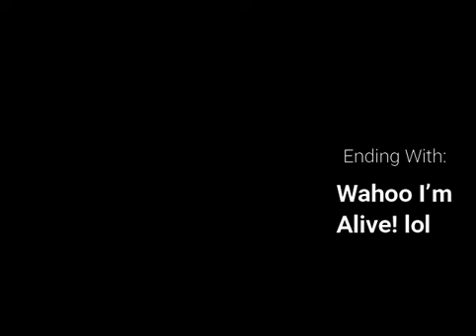Left 4 Dead #1 No Mercy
We came, we ran, we ran, we rekilled dead peeps. hi.
also like... you might want to have your volume down some...